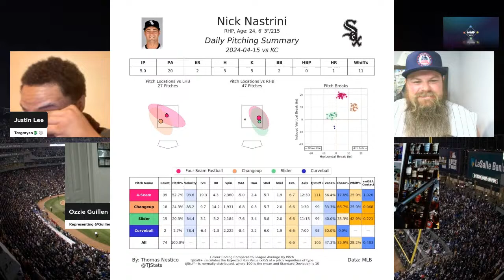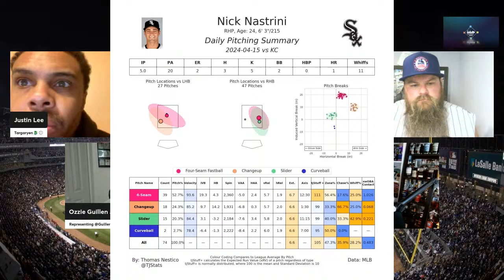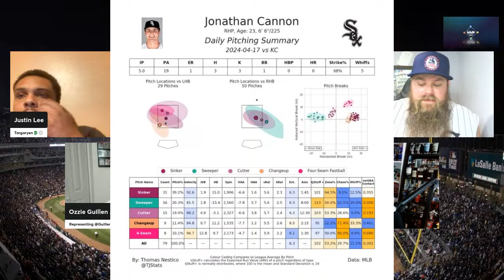A Nasty Debut⚾️ The Blackout Show / White Sox Podcast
Pedro Grifol might be the worst manager in Chicago White Sox franchise history. Doug and Peter, from The Bum Cast, join the crew to discuss a pitching sequence of Crotchet’s start that provides the final straw to Grifol. We also will dive into the debuts of Cannon and Nastrini. Tune and join the conversation, as we go into the upcoming week. The Guillen Grid presents The Blackout Show!

SZN2E38📺🎧